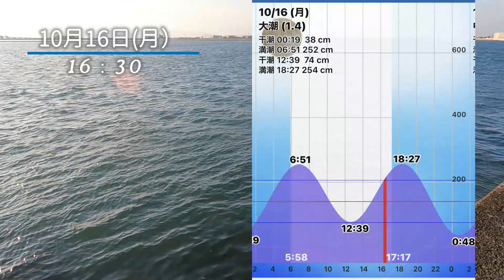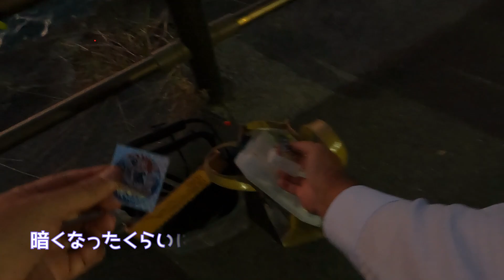2023年【ハゼ釣り#65】10月16日‗聖 地 巡 礼！今年も夕方狙いで釣ってみたら☆‗釣果情報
稲永公園でオレンジの竿が映えました😄